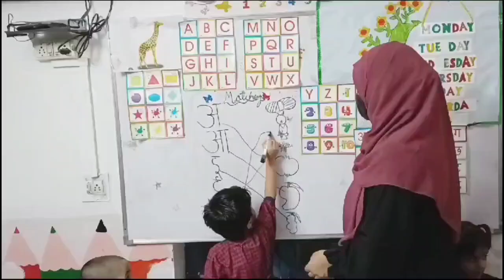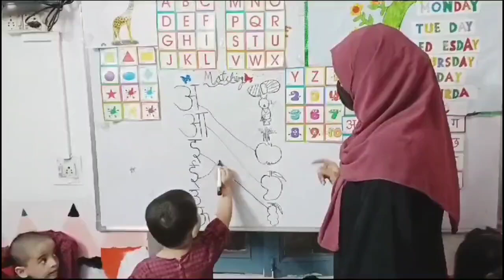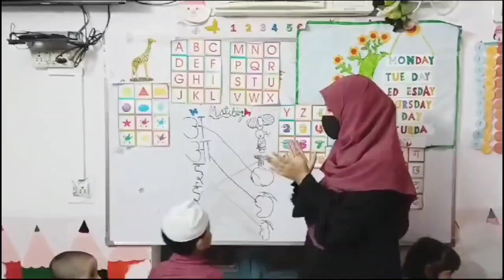Match Hindi Letters